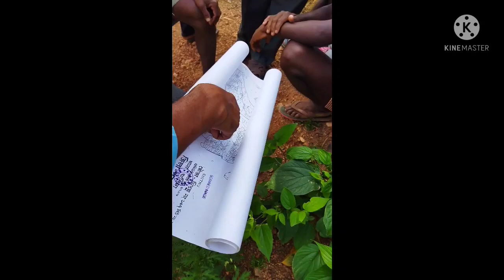Land Survey || Plot Maping || Shikhartarh Purulia|| mahato rk vlog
bandhura jekono kothin map jarip samadhan amara karte pari